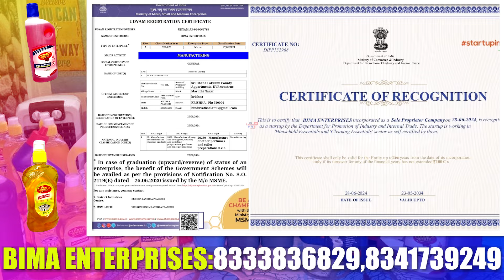ప్రతినెల రూ.50,000 ఆదాయం | Latest distribution business opportunity | Telugu self employment idea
BIMA ENTERPRISES👇👇
Address:
40-16-7/A, 1st floor, Siddhartha Mahila kalasala Road,Labbipet, Vijayawada,

Best Profit Business Videos:

ఇంటి నుండి 1గంటకు 4000 ఆదాయం How to Start a Chapati Making Business#BestSelfEmploymentBusinessideas

మార్కెట్లో సరికొత్త డిస్ట్రిబ్యూషన్తో నెలకు 1లక్ష ఆదాయం Business ideas in telugu Green Zen Naturals

మీపెట్టుబడికి 10రేట్లు లాభాలు వచ్చే సూపర్ franchise బిజినెస్ Self Employment Business Idea In Telugu

రోజుకు10వేలు ఆదాయం,Businesss ideas in telugu How to start OneStopCafe Franchise Business in Telugu

ఏడాదిలో మిమ్మల్ని లక్షాధికారిగా చేసే బిజినెస్ | Best Business Ideas in telugu self employment#irmart

 HomeBased Food Franchise Business ideas telugu,Self Employement Business Idea#villagebusiness#zeengi

Best Business ideas in Telugu,New Modern Fast Food franchise business#iconicfriedchiken#noshopak

Luxury Furniture Starting Price1000,Furniture Wholesale🔥Cot-3000,Almirah-3000#biggestfurnituremarket

మార్కెట్లోకి సరికొత్త మోడ్రన్ బిజినెస్ | Best Business Ideas in telugu self employment#nomarketing

ప్రతి నెల 1 లక్ష ఆదాయంHomemade Chocolate Business in telugu#trainingtips#rawmaterial#RSChocolateHub

రోజుకు 10,00,000 ఆదాయం వచ్చే బిజినెస్ | low investment business ideas | Summer Special offers#gloled

Rakhi Wholesale Business in Telugu |Self Employment Business Idea#Homebased#yadavrakhiwala,Hyderabad

నెలకు 3 లక్షల సంపాదన👌Newdistributorship business opportunity#selfemploymentideas#Mabinelubricants

పేపర్ ప్లేట్ బిజినెస్ గురించి పూర్తి వివరాలు | AVR Paper Plate Making Business | Best Business Ideas

పల్లెటూరులో చేసే 7 Best Business | Village lo Business Ideas in telugu | Top 7 Small Business Ideas

ఇంటి నుండి నెలకు 300000 వరకు ఆదాయం | low Investment High Profit Business Ideas#Abhilaundryequipments

ఎటువంటి పెట్టుబడి అవసరం లేదు

100% Genuine Buy Back Cotton Wicks Business With Vibhav Enterprises |నెలకు 36,000 వరకు ఆదాయం

365 రోజులు డిమాండ్ ఉండే బిజినెస్ | TeaFranchise తీసుకునే ముందు ఈ వీడియో తప్పకుండా చూడండి |Tea Ocean